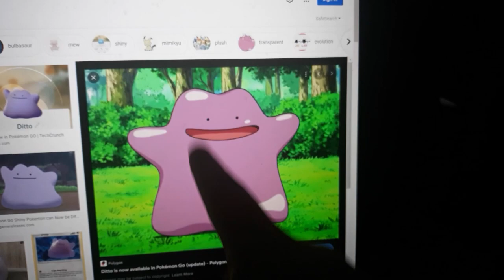The Bratty Ditto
The real brat was the ones we made along the way...